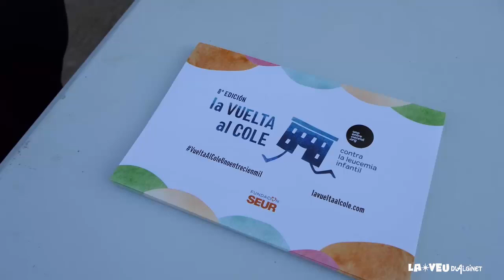Multitud de veïns participen en la marxa solidària contra la leucèmia infantil